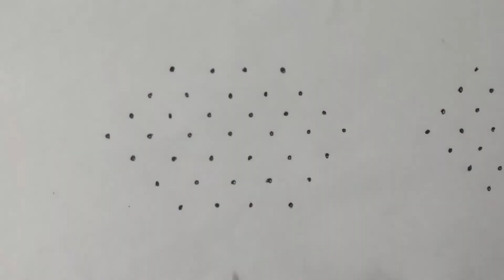श्रावण सोमवार दोन स्पेशल 7 ते 4 ठिपक्यांची रांगोळी | कमी जागेत काढा या सोपी आणि सुंदर रांगोळ्या